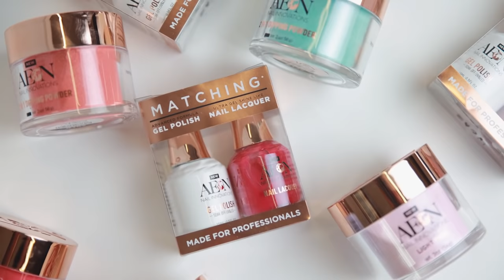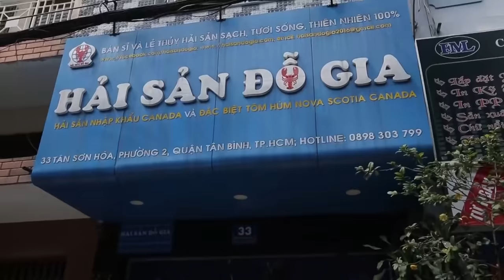MC VIỆT THẢO- CBL(1021)-“NGƯỜI CHẾT TRỞ VỀ” của NGUYỄN ĐÌNH TRỌNG- “Chuyện Ma kỳ 136”- 25/12, 2019.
MC VIỆT THẢO- CBL(1021)-“NGƯỜI CHẾT TRỞ VỀ” của NGUYỄN ĐÌNH TRỌNG- “Những Câu Chuyện Ma trong KHO TÀNG CHUYỆN MA DÂN GIAN VIỆT NAM kỳ 136”- Ngày 25/12, 2019.
1.“Những Câu Chuyện Ma” của Ngưu Ma Vương.
2.“Con Ma Chuối” của Nguyễn thanh Cường.
3.“Câu chuyện Ma” của Đặng văn Trắng.
4.“Câu chuyện Ma” của Nguyễn đình Trọng.